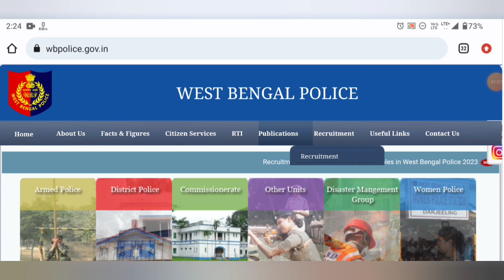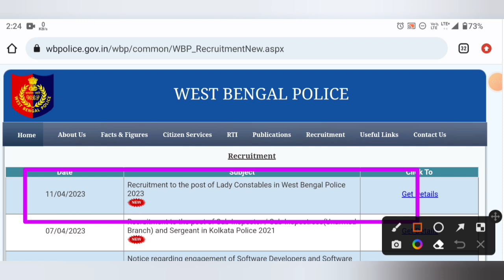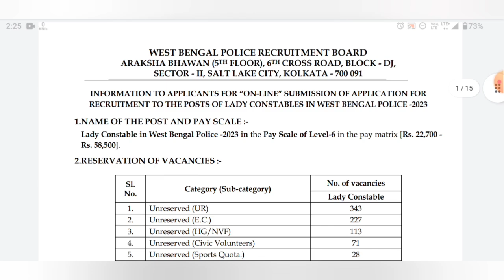💥WBP Lady Constable 1420 New Vacancy🥳| সুবর্ণ সুযোগ WBP Police এ মহিলা কনস্টেবল নিয়োগ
Hello, friends...in this video I'm gonna tell you about WBP Lady Constable 1420 New Vacancy | সুবর্ণ সুযোগ WBP Police এ মহিলা কনস্টেবল নিয়োগ

Thank You to all of my Viewers